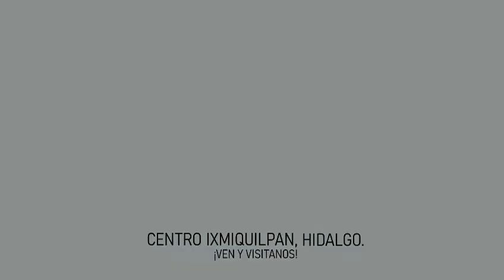Esta Semana Santa visita el Mercado Morelos en Ixmiquilpan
Durante el periodo vacacional puedes visitar el emblemático mercado donde cuentan  con amplia variedad gastronómica, ubicado en el Barrio de San Antonio, a dos minutos del centro de la ciudad de Ixmiquilpan.